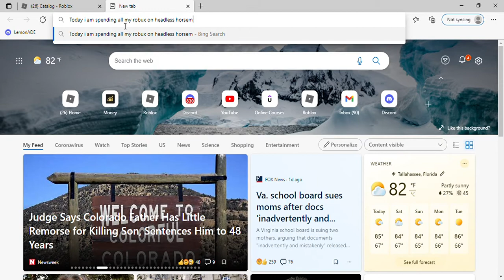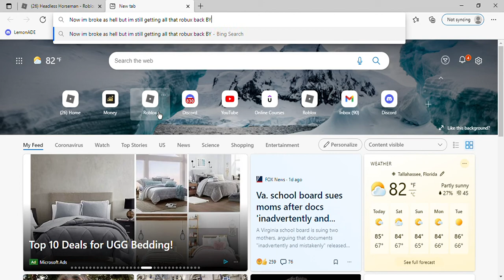Getting Headless Horsemen RIP 31k Robux